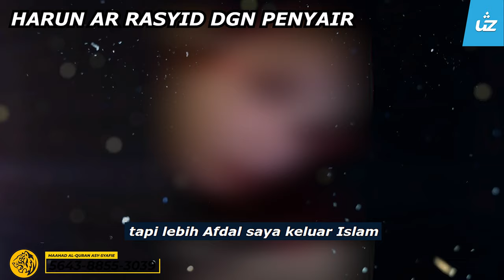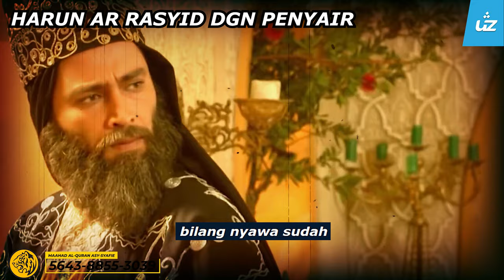KITA SEMUA AKAN MATI - Ustaz Pro